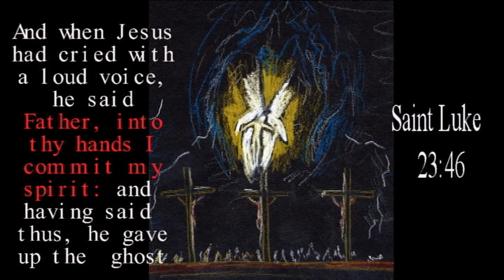The 7 sayings of Christ (Father into thy hands I commend my spirit)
During HOLY WEEK reciting the Last 7 saying of Jesus Christ is a Tradition here at Revival Temple.

The Seventh Word:
"Father into thy hands I commend my spirit"
(Luke 23:46)

Two of the last seven "words" of Jesus were quotations from the Psalms. Earlier Jesus had Psalm 22, "My God, my God, why hast thou forsaken me?" to express his anguish. Later he borrowed from Psalm 31, which comes to us from Luke as "Father, I entrust my spirit into your hands."
On an obvious level, Jesus was putting his post mortem future in the hands of his Heavenly Father. It was as if he was saying, "Whatever happens to me after I die is your responsibility, Father."
But when we look carefully at the Psalm Jesus quoted, we see more than what at first meets our eyes. Psalm 31 begins with a cry for divine help:
O LORD, I have come to you for protection;
don't let me be disgraced.
Save me, for you do what is right. (v. 1)
But then it mixes asking for God's deliverance with a confession of God's strength and faithfulness:
I entrust my spirit into your hand.
Rescue me, LORD, for you are a faithful God. (v. 5)
By the end, Psalm 31 offers praise of God's salvation:
for he has shown me the wonders of his unfailing love.
He kept me safe when my city was under attack. (v. 21)
By quoting a portion of Psalm 31, therefore, Jesus not only entrusted his future to his Father, but also implied that he would be delivered and exonerated. No, God would not deliver him from death by crucifixion. But beyond this horrific death lay something marvelous. "I entrust my spirit into your hands" points back to the familiar suffering of David in Psalm 31, and forward to the resurrection.

Revival Temple
1601 North Tonopah Drive
Las vegas, Nevada 89106
B.E. McCurdy Pastor

SUNDAY
10:am Sunday School
11:30 am Morning Worship
7:pm Young People Willing Workers Bible Study
8:00 pm Eveing Worship

TUESDAY
7:30pm Bible Study & Youth Activities

Friday
7:30pm Home & Foreign Mission Bible study
Youth Service & Activities followed by exhortation from our Pastor

We have Prayer Services Monday - Saturday at 6:am
PLEASE LET US ALL REMEMBER TO PRAY FOR THE SICK & THE SHUT-IN'S